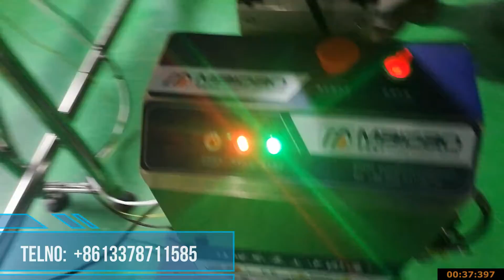MAIDAO LASER PRINTER USE IN WATER FACTORY 2